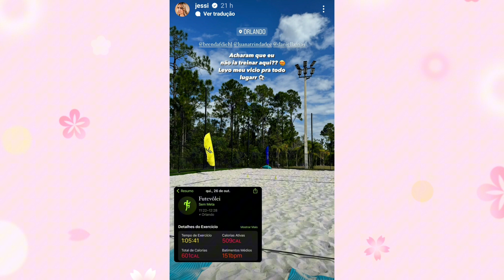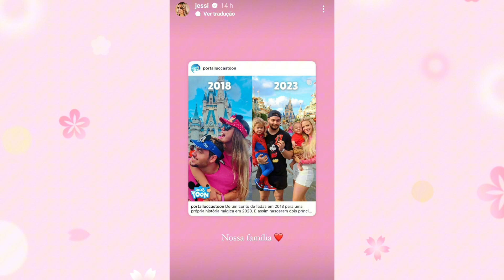Luccas e Jessi recebem amigos na mansão